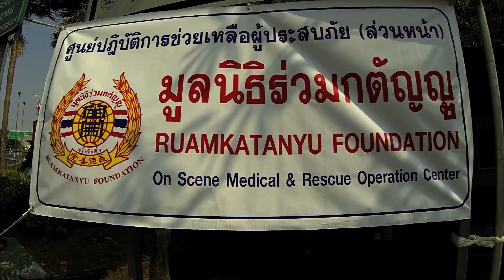Bangkok (Thailand) 12-2013 Ruamkatanyu foundation